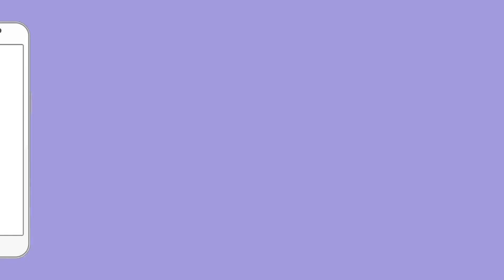Azam Khan को मिली जमानत फिर भी रहना होगा जेल के अंदर | Allahabad High Court | Bail Plea Heraring